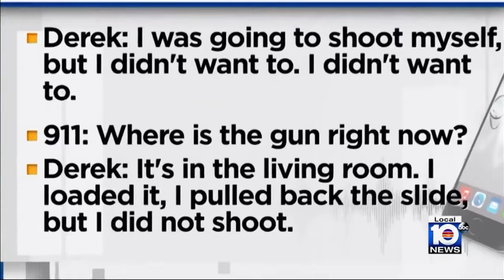Graphic crime scene photos show moments before, after police say 13-year-old killed mother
Crime scene photos have been released by the Miami-Dade State Attorney’s Office in the case of a 13-year-old Derek Rosa, of Hialeah, who is accused of stabbing his mother to death.